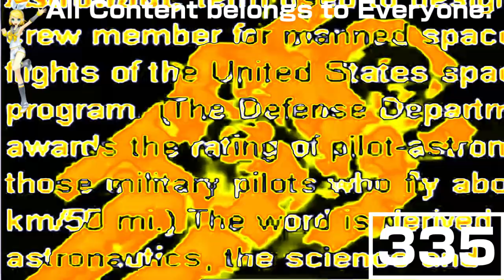(REQUESTED) Windows 98 Commercial in NickelodeonFlangedSawChorded